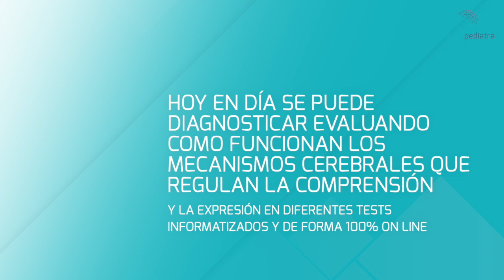¿Qué es la dislexia? Claves para padres, maestros y profesionales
¿Tu hijo tiene Dislexia o lo sospechas por sus problemas de comprensión y lectoescritura

Es muy frustrante ver cómo a pesar de ser un niño listo comete este tipo de errores y lo sufre en las notas a pesar del esfuerzo que hace. a la gente le puede parece algo gracioso eso de escribir al revés, saltarle letras o palabras pero cuando te limita el aprendizaje, deja de ser tan gracioso ¿Verdad?

En este video  te voy a explicar todo lo que necesitas saber para entender qué es el la Dislexia, por qué ocurren los síntomas y qué hacer para vencerlo definitivamente gracias al tratamiento y la terapia más adecuados para tu hijo

Quienes somos

Soy Manuel Antonio Fernández, el Neuropediatra. Experto en TDAH, Director del Instituto Andaluz de Neurología Pediátrica en Sevilla y de la web para familias elneuropediatra.es. Ayudo padres de niños con problemas como el TDAH a identificarlo y dar con el tratamiento y la terapia adecuados para resolverlo y normalizar al 100% su situación académica, personal, social y familiar de una vez por todas.
Si quieres ayuda en el diagnóstico o el tratamiento de tu hijo a cualquier edad, Ponte en contacto ahora mismo con nosotros para que analicemos tu caso y nos pongamos manos a la obra.

Descargar material de valor

Concepto de Dislexia:

La Dislexia es un trastorno del desarrollo debido a una alteración de la maduración cerebral que provoca problemas para el desarrollo correcto de las áreas del cerebro relacionados con la lectura y la escritura. Se produce una alteración en la comprensión y la expresión mucho más importante que el mero hecho de leer o escribir mal.

Cifras. Prevalencia actual alta. Relación con el % de fracaso escolar.

Causas de la Dislexia:
Genéticas. explicar y justificar el análisis de los padres y los hermanos. Hay estudios que ya han detectado genes responsables.

Síntomas de la dislexia:
- Problemas en la capacidad de comprensión y expresión principalmente escrita pero a veces, también verbal
- Problemas de Rendimiento académico
- Problemas de Relaciones sociales
- Problemas de Autoestima y Emocionales

Diagnóstico de la Dislexia
- Sospecha del entorno
- Padres o profesores
- Cuestionarios
- Prueba objetivas: Nuevas tecnologías. No basado en opiniones
- Valoración de comorbilidades

Tratamiento de la Dislexia
- Normalizar los mecanismos cerebrales de autocontrol
- Suplementos nutricionales para la dislexia
- Terapias de estimulación cognitiva para la dislexia

Si tienes un hijo con problemas de lectoescritura, descárgate ahora mismo mi guía gratuita para padres Mi hijo tiene problemas de aprendizaje y/o conducta. ¿Por qué? ¿Qué hago para solucionarlo?

Encontrarás instrucciones claras de los pasos a seguir para identificar la causa más probable gracias a una serie de cuestionarios adaptados personalmente por mi para que no pierdas el tiempo y vayas a tiro hecho a buscar la solución

Si ya tienes claro que tu hijo tiene Dislexia, Ponte en contacto ahora mismo con nosotros para que analicemos tu caso y nos pongamos manos a la obra.

00:00 Introducción
00:20 Quién es Manuel Antonio Fernandez
00:51 Qué es la dislexia
01:47 Sintomas de la dislexia
03:06 Qué hacer para vencerla
03:55 Contacta con nosotros